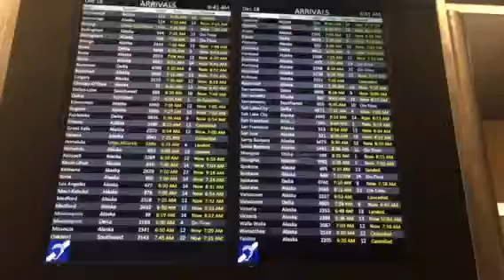Vlog: They're Here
Footage from December 2015

Overview: Mom and Haylee arriving in WA for Winter Break, Seattle Tacoma/Sea-Tac Int'l Airport, Having Breakfast & Checking in to Hotel in Bellevue, and of course a gratitude moment! :) Hope you enjoy! XO's ~ Jercel

Cameras Used: iPhone 6plus
Editing Program: iMovie Thumbnail Editing Program: PicMonkey